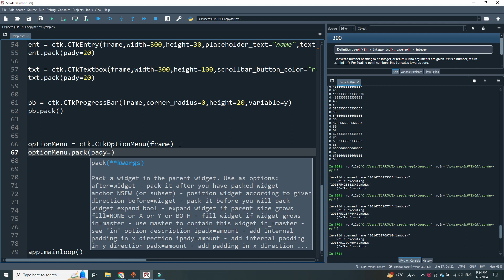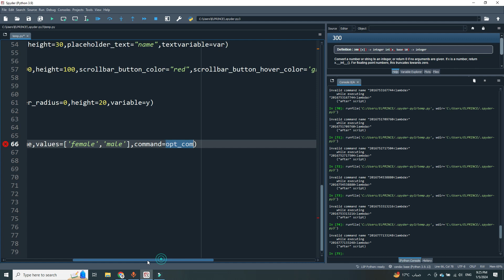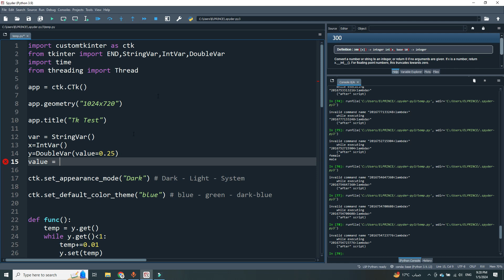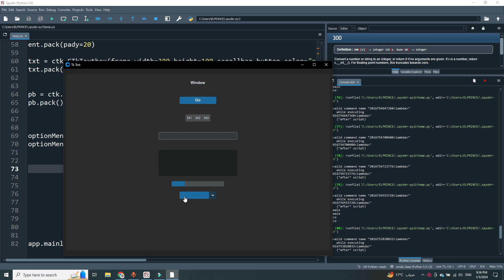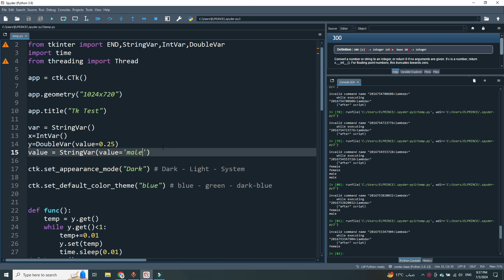15. عنصر ال OptionMenu وخصائصه |Custom Tkinter (احتراف الواجهات بايثون)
في هذا الفيديو، سنستعرض كيفية استخدام عنصر OptionMenu في مكتبة CustomTkinter. سنتناول كيفية إنشاء OptionMenu لتقديم قائمة من الخيارات للمستخدم، وتخصيصه بما في ذلك إضافة خيارات، تغيير المظهر، وضبط النصوص. سنتعرف على كيفية التعامل مع اختيارات المستخدم من القائمة وكيفية استخدامها في تطبيقك. إذا كنت ترغب في تقديم قائمة منسدلة سهلة الاستخدام للمستخدمين، فهذا الفيديو سيوفر لك الأدوات والمعرفة اللازمة لتصميم وإدارة OptionMenu بفعالية.